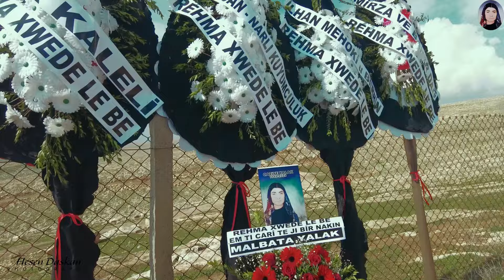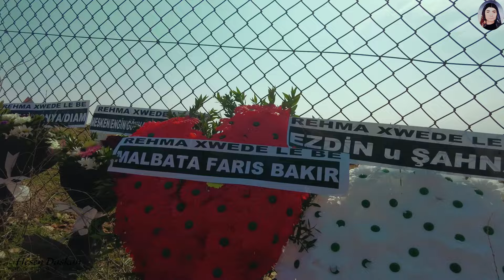Caziye Yalak, keça Nahyet û Nabet, hevjina Mendeli ji gunde Mezre û ji eşira Mihoka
rahma xwede lebe
ruhen in frieden